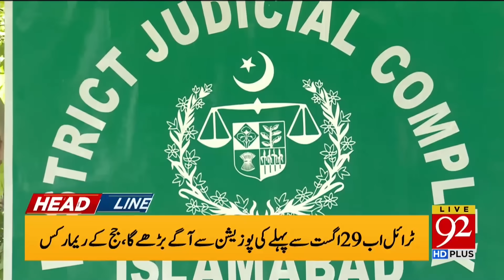92 News Headlines 11 AM | PTI Allowed to Contest in Elections? | 23 November 2023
92 News Headlines 11 AM | PTI Allowed to Contest in Elections? | 23 November 2023